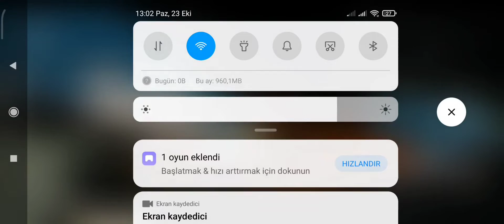vaz2107 ralli parkı etrafli çekiliş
takip atmayı unutmayın dostlar